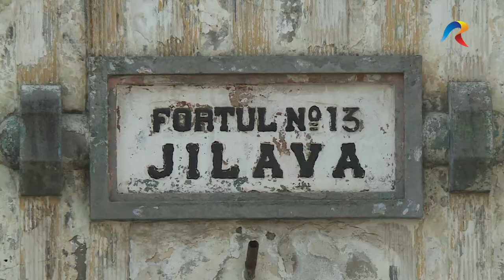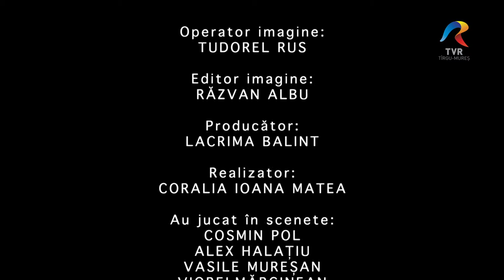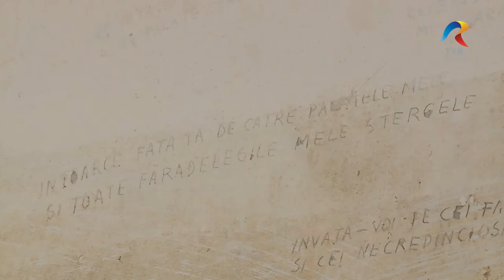Biruitorii, Părintele Arsenie Boca, episodul 7